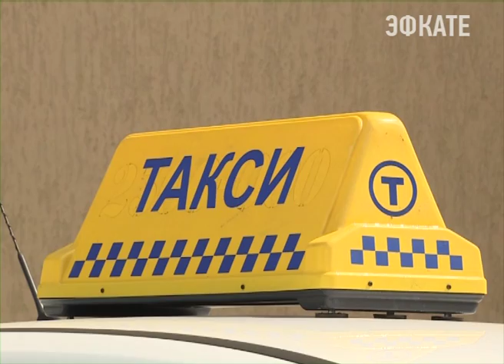В сочинских такси установят систему видеонаблюдения. Новости Сочи Эфкате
Оно будет подобно тому, как это сделано в автобусах. Такое решение было принято на встрече мэра Сочи с перевозчиками курорта.
Сочи. Новости.
Телеканал Эфкате.